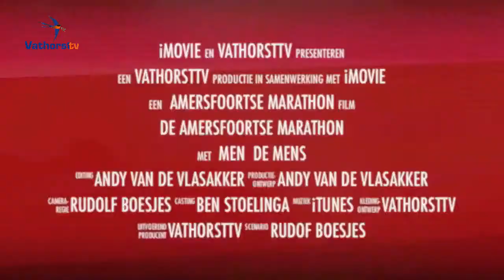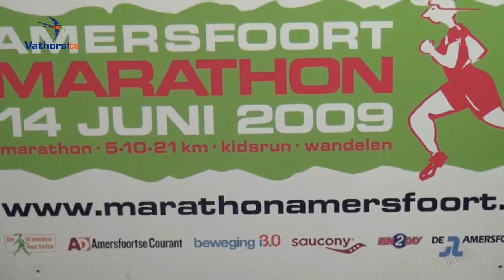© VathorstTV [2012] Voorbereiding Marathon van Amersfoort 2012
Komende zomer gaat na 3 jaar de Marathon van Amersfoort weer van start. Op 10 juni 2012 kan men zich inschrijven voor verschillende afstanden. Ook de 42 km staat op het programma.
Een geweldig evenement voor de stad Amersfoort waar nu al hard aan gewerkt wordt. VathorstTV interviewde de organisatie om u alvast een indruk te geven wat u op die dag kunt verwachten.